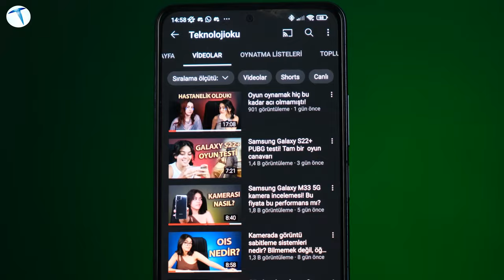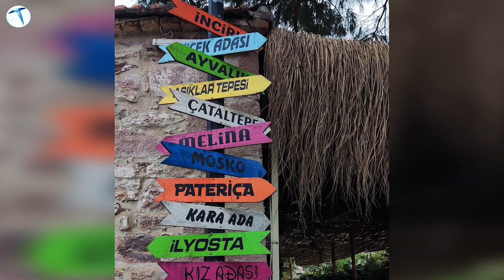Poco F3 uzun kullanım testi: 6 ayda neler değişti!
Bildiğiniz üzere giriş veya üst segment olarak tabir edebileceğimiz akıllı telefonlardan daha çok, orta segment cihazlar tercih ediliyor. Özellikle ülkemizdeki artan dolar kurundan dolayı ufak bir değerlendirme yapacak olursak, giriş segment telefonlar yalnızca 1 yıl kullandıktan sonra kullanılamaz hale gelirken, amiral gemisi modeller de gereğinden fazla pahalı oluyor. Bu yüzden genellikle fiyat/performans telefonu olarak tabir edebileceğimiz orta segment telefonlar oldukça tercih ediliyor. Poco F serisi de söz konusu fiyat segmentinde en çok tercih edilen modeller arasında yer alıyor.

Genel olarak değerlendirdiğimizde, ihtiyaçlar doğrultusunda beklentileri sonuna kadar karşılayan bir model olduğunu söyleyebiliriz. Tabii ki son bir yılda önemli fiyat artışına maruz kaldı. Fakat benzer segmentte karşısına çıkan rakipler ile hala fiyat olarak kafa kafaya olduğunu söyleyebiliriz. Bu yüzden 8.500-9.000 TL civarında bir akıllı telefon almayı düşünüyorsanız, Poco F3 modelini almak istediğiniz cihazlar arasına ekleyebilirsiniz. Sizin bu akıllı telefon hakkındaki görüşleriniz neler? Yorumlar kısmında kafanıza takılan herhangi bir soru varsa, hepsini okuyup değerlendireceğimizi de sizlerle paylaşalım. Önümüzdeki günlerde farklı uzun kullanım testi videoları ile karşınıza çıkmaya devam edeceğiz.